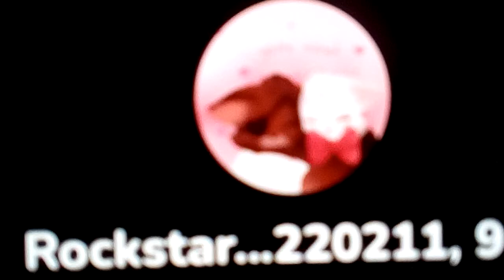shoutout to Rockstar mangle 😁😃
happy day or night eveyone